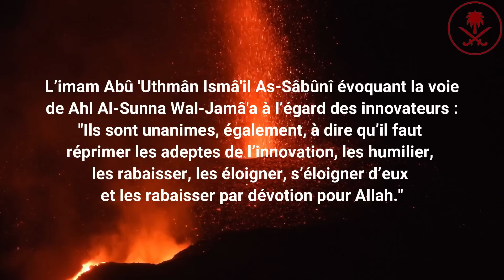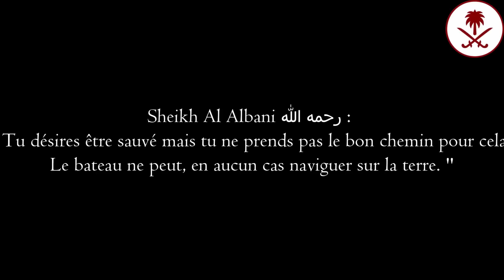Mise en garde contre Abderraouf Ben Halima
Audio : Muhammad Wora حفظه الله

Pour les personnes qui veulent plus de détails sur cet innovateur je vous invite à écouter le deuxième audio du frère Muhammad Wora :